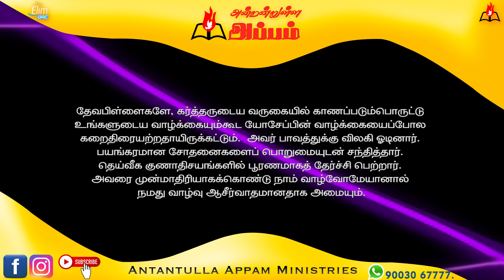அன்றன்றுள்ள அப்பம் - தமிழ் | 16 - நவம்பர் - 2023 | தின தியானம் - போதகர் ஜோசப் ஆஸ்பார்ன் ஜெபத்துரை